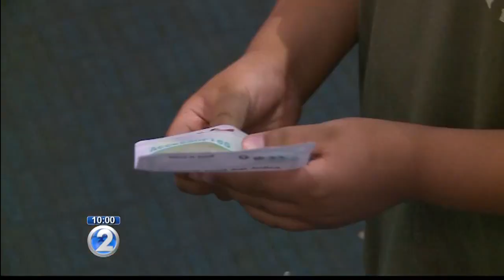Gadget designed to aid adults becomes latest craze among kids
It’s a new toy that’s becoming so popular some Hawaii schools are telling parents it has to be left at home.